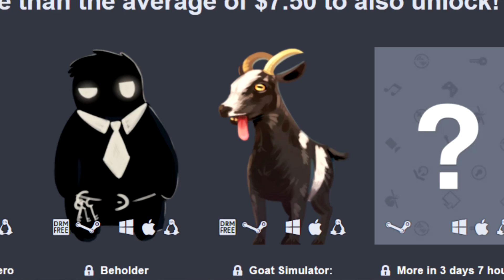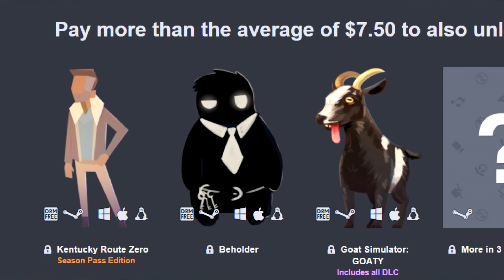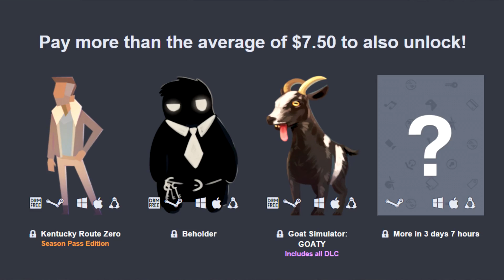HUMBLE INDIE BUNDLE 18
Non farti scappare questo fantastico Humble Bundle